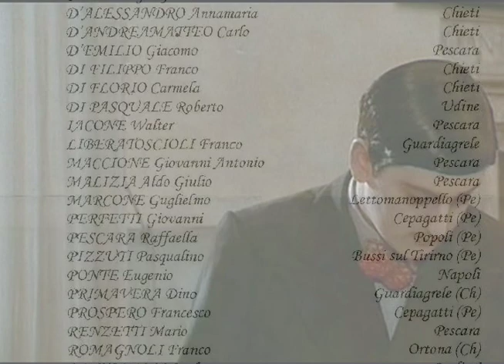Ieri noi di Massimo Simeoni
Si ringrazia Roberto Bassi per il testo di questa canzone